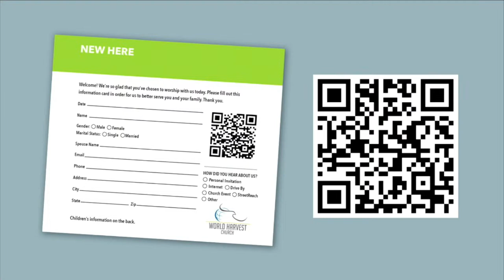Days of Holy Fire #1 | Pastor Mirek Hufton | Sunday Service | World Harvest Church | 11:15 AM